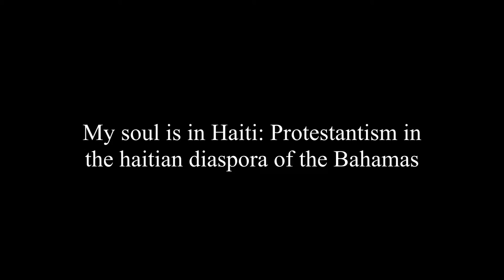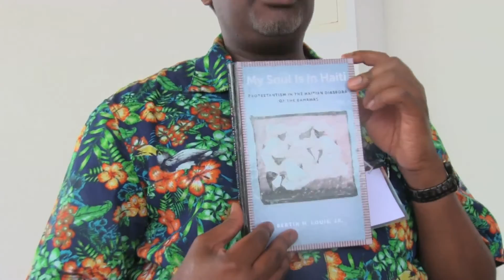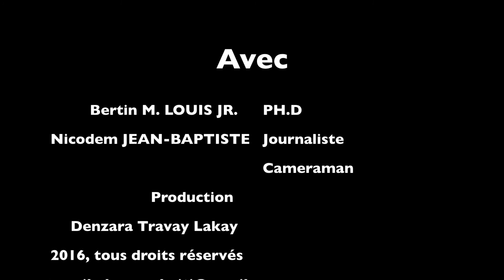Denzara Travay Lakay présente: Bertin LOUIS in protestantism in the haitian diaspora in the Bahamas